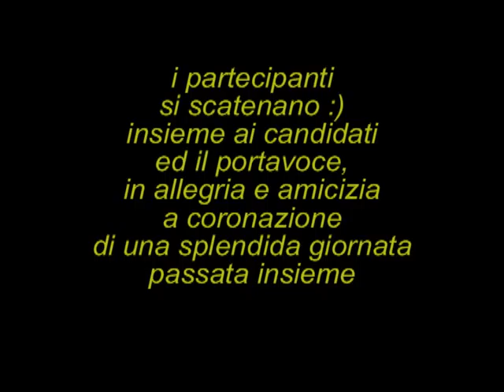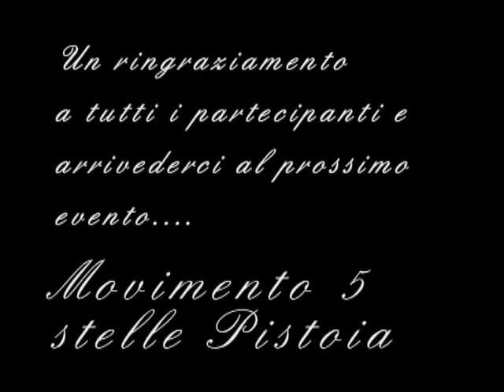M5SPistoia Gita a Sammommè SALA PERCUSSIONI